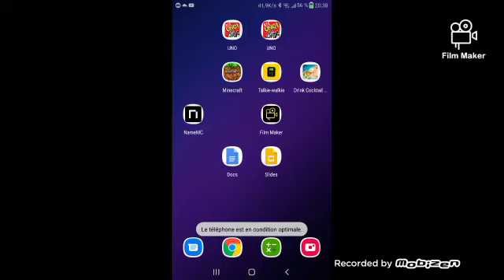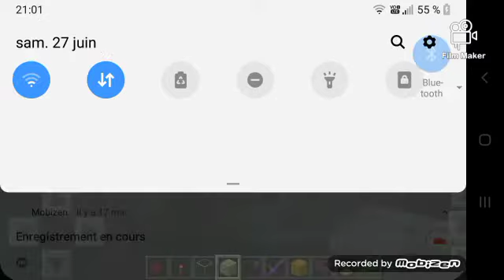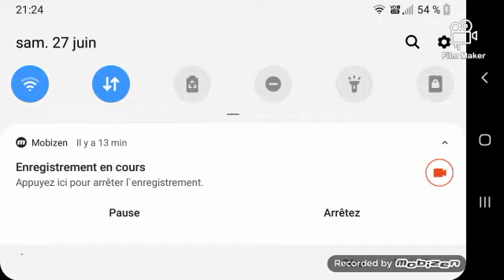Mcpe | intro montage mobile | déso pour vos oreilles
Mon tel me lache